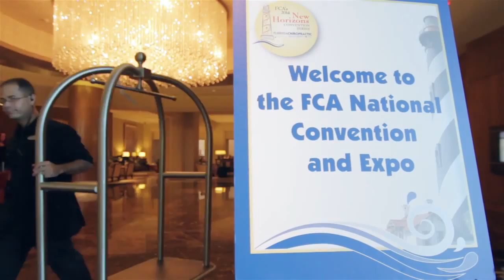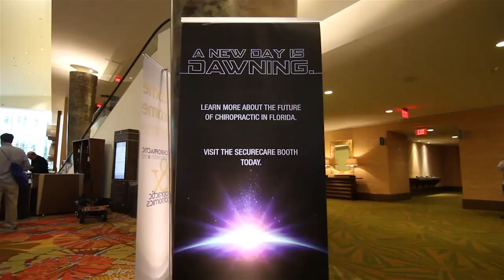Florida Chiropractic Association National Convention and Expo 2014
Join us at the Hyatt Regency Orlando August 27-30, 2015 for the largest Chiropractic Event Nationwide!  This annual convention houses approximately 75 motivating and clinically acclaimed speakers, 400 booths, and over 2400 attendees.  With world renown speakers, a bustling expo hall, nearly each chiropractic college hosting alumni functions, and FCA offering complimentary receptions...there is no better place to connect in the world of chiropractic!  Join us and see what he buzz is all about!